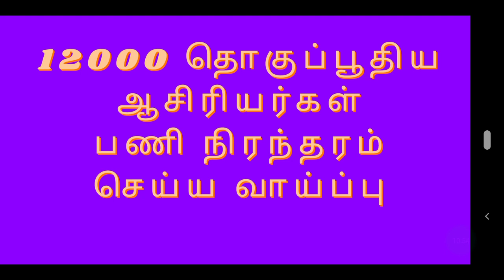TRB TN TET PG TRB ஒரு முக்கிய அறிவிப்பு | பகுதிநேர ஆசிரியர்கள் பணிநிரந்தரம் செய்ய வாய்ப்பு |டிஆர்பி